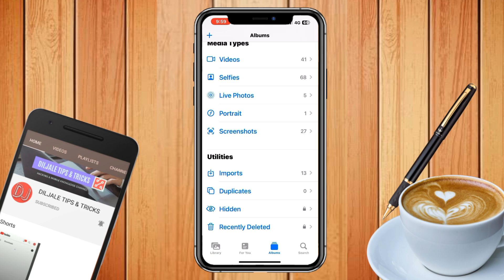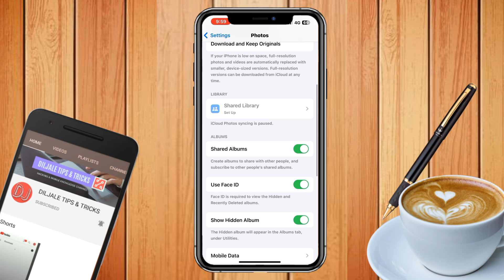iPhone new update 2024 || iPhone Hidden Features 😮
VIDEO TAGS•
ios 17 iphone tips ans tricks
iphone tips hindi
iphone tips and tricks hindi
iphone tips and tricks 2024
iphone tricks
iphone hidden tricks
iphone tricks hindi
iphone 14 hidden features hindi
iphone tips 2023
ios 17 tips & tricks
ios 17 features
ios 17 tricks
iphone 13 hidden ios features
ios 17 tips
ios 17 features hindi
ios 17